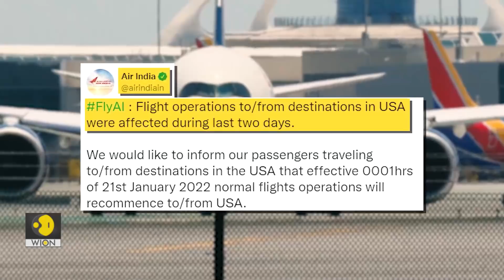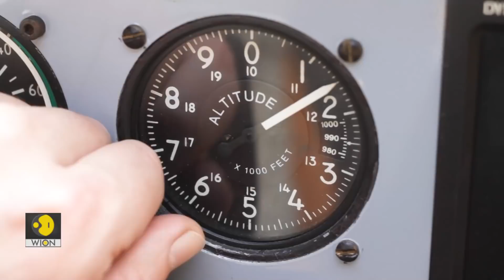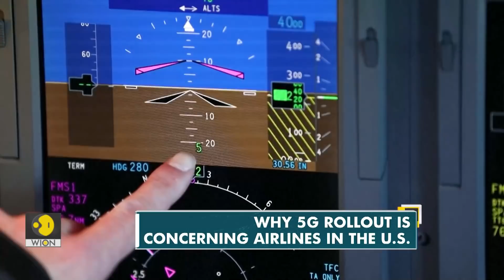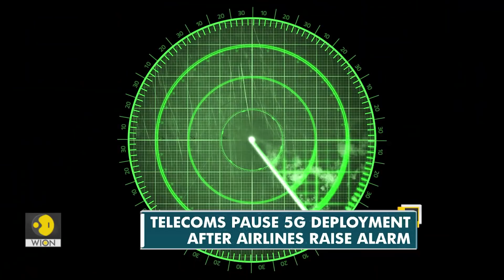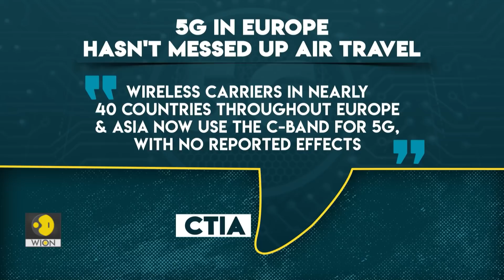Is 5G a threat to airline safety? | Tech It Out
People across the world are waiting for 5G networks to go mainstream. After all, the technology promises faster speeds and better connectivity. But the US, which has been at the forefront of the 5G revolution, has raised some serious concerns about the next-generation mobile network. It's said that 5G could pose a threat to airline safety. How true is this claim? And why is it not a problem in other countries? We look at that in this video.